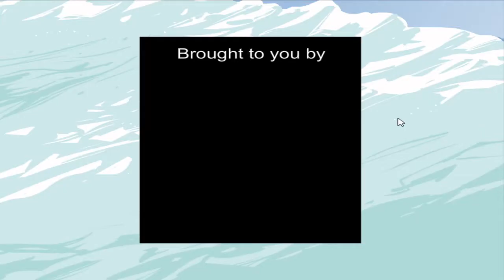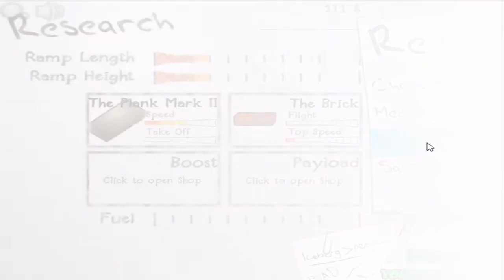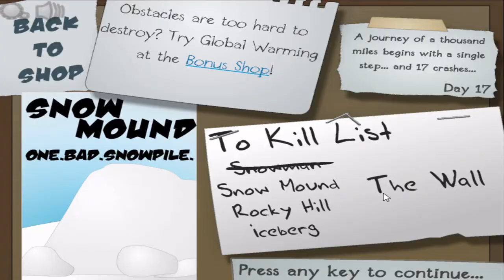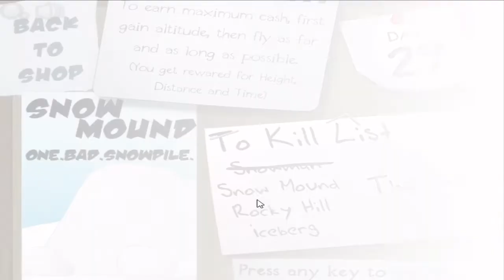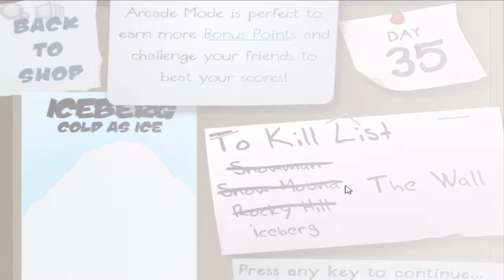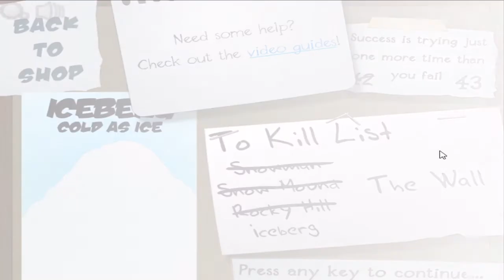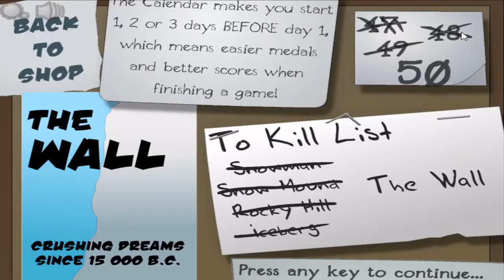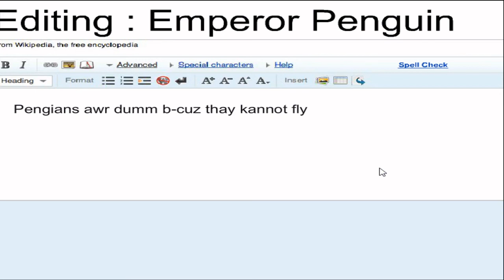Learn 2 Fly - The Omega Catalogue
We visit another little Flash Game from way back when, and end up beating it in a single episode.